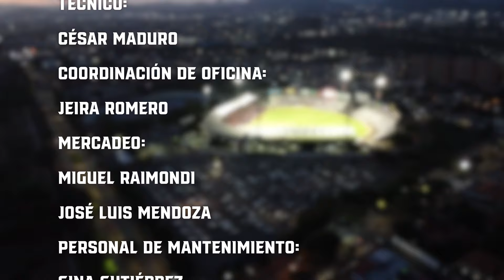Cardenales Network: Antesala #19 Leones del Caracas Vs. Cardenales de Lara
Antesala del encuentro entre Leones del Caracas y Cardenales de Lara en el Estadio Antonio Herrera Gutiérrez. Junto a José Rafael Colmenares, Oscar Cumare, Emilio Carrasquel y Richard Gómez

Si quieres VER los juegos en vivo en video en Youtube, únete como miembro pago de nuestro canal

Para ver TODOS los juegos en vivo de la LVBP a nivel mundial, compra tu pase de temporada